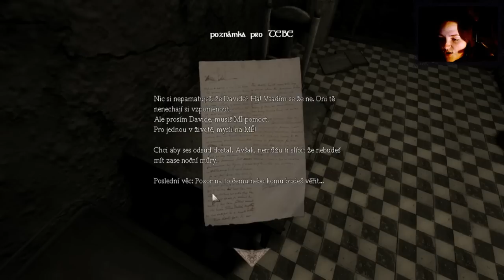Amnesia: White Night [#1] První sezení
Amnesia: White Night je modifikace na hororovou indie hru Amnesia: The Dark Descent z roku 2011. Celé prostředí je designované do starého blázince a hra má působit jako old-school thriller/horror. White Night je velice úspěšnou a oblíbenou modifikací díky své atmosféře a příběhu.

Příběh: Probouzíme se jako David v nemocnici s těžkou ztrátou paměti. Čemu můžeme věřit? Nebo.. komu můžeme věřit? Co se stalo v onu osudnou bílou noc? Vydejme se zkrouceným Davidovým pohledem na svět za vzpomínkami.

Amnesia: White Night české titulky
Amnesia: White Night český komentář
Amnesia: White Night CZ/SK Let's Play